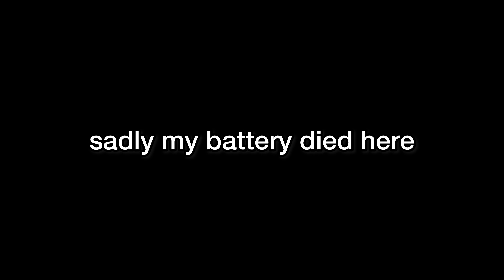HOW I BROKE MY SHOULDER WITH SNOWBOARDING